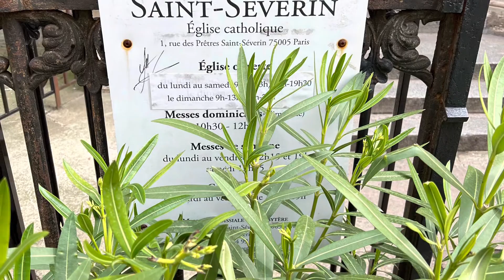Day 4 Paris